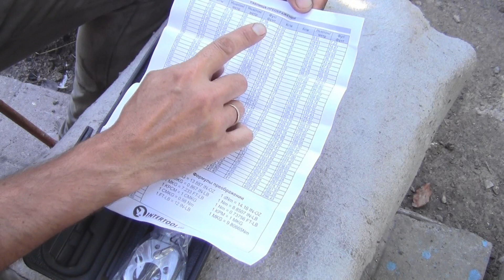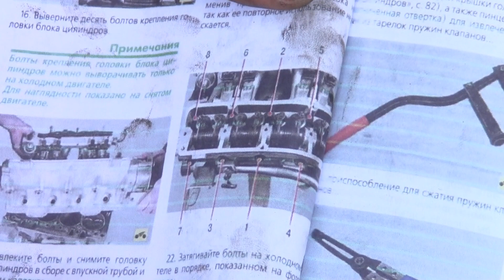Динамометрический ключ Intertool XT-9007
Динамометрический ключ Intertool XT-9007 необходим для точного контроля усилия затяжки болтов и гаек. Я покажу, как им пользоваться. Есть такие элементы автомобиля, где крайне важно дозировать усилия при затяжке соединительных компонентов. В противном случае это приведёт к поломкам, разгерметизации, утечкам и прочим неприятностям. Причём сильно затянутые соединения не менее опасны, чем не докрученный крепёж. Это шкальный динамометрический ключ. В комплект входит динамометрический ключ, удлинитель (125мм), переходник (1/2" на 3/8"), футляр. Момент затяжки 28-210 Нм. Порядок эксплуатации динамометрического ключа следующий:
- Раскрутить стопорную гайку внизу рукоятки ключа;
- Выставить значение нагрузки на основной вертикальной шкале с помощью вращающейся рукояти. И если необходимо, то нужно выставить значение крутящего момента на дополнительной круговой шкале внизу ручки, чтобы получить требуемое значение силы. Получается, что значение складываются с обеих шкал, фиксируя итоговое усилие;
- Закручиваем стопорную гайку внизу рукоятки ключа, чтобы зафиксировать выставленное усилие.
Закручивать резьбовое соединение необходимо до характерного звука ключа, который оповещает о достижении выставленного усилия. При щелчке сработает специальный фиксатор механизма ключа, который не даст передать на крепеж большее усилие, чем был выставлено на инструменте. После окончания работ необходимо выставить ключ на минимальное значение диапазона крутящего момента и закрутить фиксатор ключа.
Разделы видео (главы):
0:00 Вступление
0:23 Технические характеристики динамометрического ключа Intertool XT-9007
0:55 Распаковка динамометрического ключа Intertool XT-9007
1:08 Комплектация динамометрического ключа Intertool XT-9007
2:15 Порядок затяжки болтов головки двигателя автомобиля
2:29 Как настроить момент затяжки динамометрического ключа Intertool XT-9007
3:55 Затяжка болтов головки двигателя автомобиля
5:59 Заключение